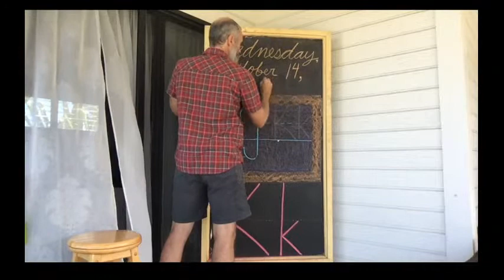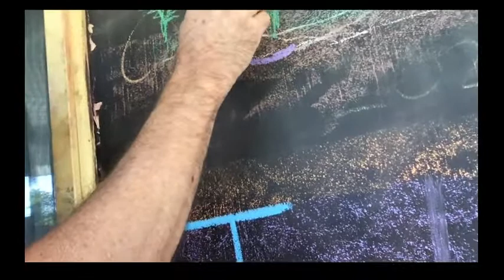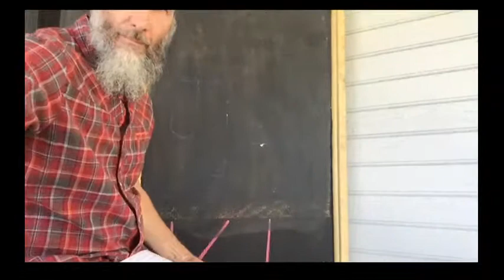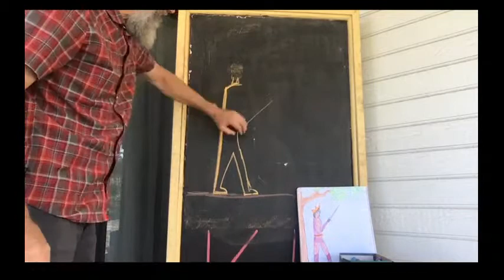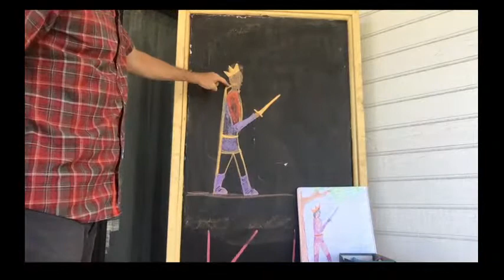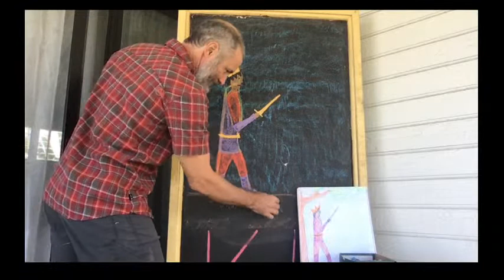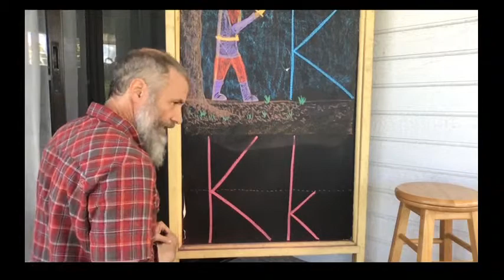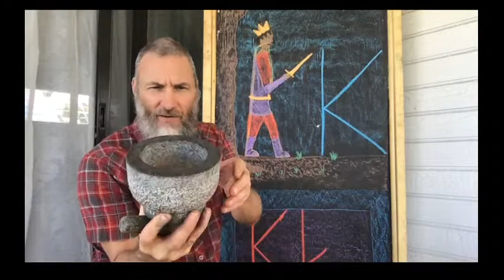10-14-2020, First grade waldorf main lesson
Halloween poem and song; Garden story about "nurse logs" with Auntie Jackie; counting backwards from 100; New Shoes; drawing of the Gnome King from yesterday's story; letter Kk in the main lesson book; new story: The Peasant's Wise Daughter from Grimm's Fairytales.